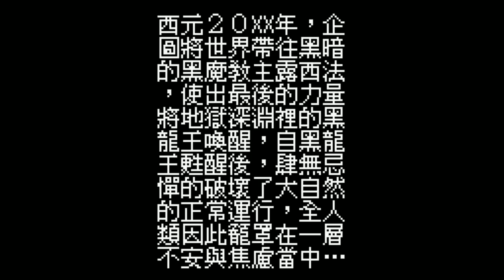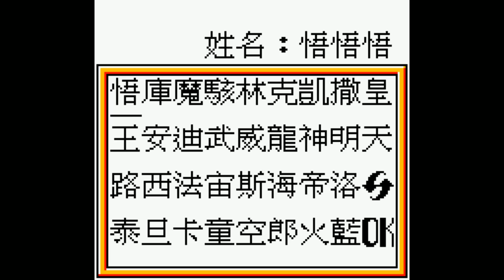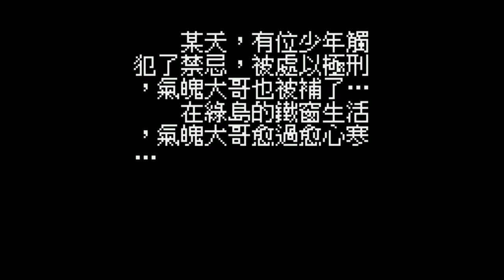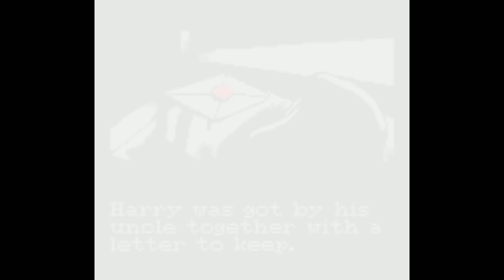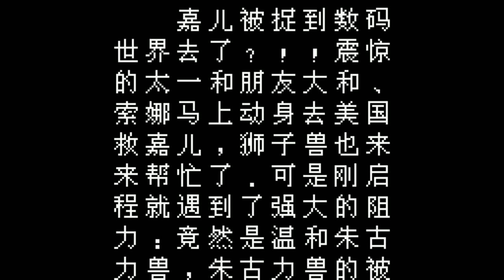[Vinesauce] Vinny - Chinese GameBoy Bootlegs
Vinny streams Chinese GameBoy Bootlegs for GB live on Vinesauce!
Twitch Livestream of Chinese GameBoy Bootlegs! This is a collection of Chinese bootleg games for GameBoy, the stream was recorded/edited by Vappyvap (Vappyvap88).

1:23 - Super Marrio Sunshine
4:08 - Pocket Monster Carbuncle
6:49 - 4 in 1
8:20 - 36 in 1
9:23 - 冰原歷險記II (Bīngyuán Lìxiǎn Jì II) - "Ice Age Adventures 2"
11:06 - 超進化数码暴龙 (Chāo Jìnhuà Shùmǎ Bào Lóng) - "Ultra Evolution Digital Tyrannosaurus"
13:07 - 寵物小精靈 (Chǒngwù Xiǎo Jīnglíng) - "Pokémon"
20:45 - 傳説 (Chuánshuō) - "Legend"
23:19 - Crash II Advance
24:42 - Digimom Sapphii
29:11 - Digimon Adventure 1 2001
31:03 - Digimon Adventure 6 2002
32:05 - Digimon Crystal II
33:54 - Digimon Rury (doesn't work)
34:51 - Digimon Sapphire (doesn't work)
34:57 - Digimon Yellow Jade
36:04 - Donkey Kong 5 - The Journey of Over Time and Space
36:12 - Dragon Ball Z 3 2002 Fighting
45:00 - Dragon Ball Z 3
49:17 - Dragon Ball
50:42 - 惡魔島 (Èmó dǎo) - "Alcatraz Island"
53:48 - 恶魔城风云篇 (Èmó Chéng 2 Fēngyún Piān) - "Castlevania 2: Situation Articles"
54:04 - 瘋狂大富翁 (Fēngkuáng Dà Fùwēng) - "Crazy Monopoly"
55:45 - 風之谷II (Fēng Zhī Gǔ II) - "Valley of the Winds 2"
56:27 - 钢弹物语II (Gāng Dàn Wùyǔ II) - "Steel Bomb Language 2"
57:08 - 餓狼 ("Èláng" Garou Mark of the Wolves 2001) - "Hungry Wolf"
58:25 - 古惑狼II (Gǔ Huò Láng II) - "Crash Bandicoot 2"
58:41 - 鬼武者 (Gui Wu Zhe 2) - "Onimusha 2"
1:00:10 - 哈利波特2 (Hā Lì Bō Tè 2) - "Harry Potter 2"
1:01:39 - 哈利小子第二部-密室的秘 (Hā Lì Xiǎozi Dì Èr Bù-Mìshì De Mì) - "The Second Part of Harry Kid - Chamber Secret"
1:02:46 - 哈利小子IV (Hā Lì Xiǎozi IV) - "Harry Kid 4"
1:03:09 - 海戰奇兵 (Hǎizhàn Qíbīng) - "Sea Battle Jones"
1:04:15 - Harry Potter 2 - The black art wtrstle edition
1:06:56 - Harry Potter II
1:09:27 - 合金装備II (Héjīn Zhuāngbèi II) - "Metal Gear 2"
1:11:43 - 精靈王III (Jīnglíng wáng III) - "Elven King 3"
1:14:45 - 老夫子傳奇 (Lǎofūzi Chuánqí) - "Old Master Legend"
1:15:47 - Lion King Advance 3
1:18:35 - The King Lion III Advance 2003
1:18:42 - 洛克人 (Luòkè Rén DX6) - "Locke People DX6"
1:20:56 - 魔戒3 不完美的世界 (Mó Jiè 3 Bù Wánměi De Shìjiè) - "Lord of the Rings 3 - Imperfect World"
1:22:14 - 十面埋伏 (Shí Miàn Máifú) - "Ambush"
1:22:27 - 史上超強RPG (Shǐshàng Chāo Qiáng RPG) - "Super History RPG"
1:22:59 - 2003数码暴龙 格斗版 (2003 Shùmǎ Bào Lóng Gédòu Bǎn) - "2003 Digital Tyrannosaurus Rex Edition"
1:23:41 - 数码宝贝DX6 (Shùmǎ Bǎobèi DX6) - "Digital Baby DX6"
1:25:34 - 超級機器人大戰X (Chāojí Jīqìrén Dàzhàn X) - "Super Robot Wars X"
1:26:26 - 太空战士DX3-最终幻想 (Tàikōng Zhànshì DX3-Zuìzhōng Huànxiǎng) - "Space Warrior DX3 - Final Fantasy"
1:31:12 - 太空战士经典版 (Tàikōng Zhànshì Jīngdiǎn Bǎn) - "Space Warrior Classic Version"
1:31:49 - 特殊部队2001 (Tèshū Bùduì 2001) - "Special Forces 2001"
1:32:52 - 光明與黑暗2-諸神的遺產 (Guāngmíng Yǔ Hēi'àn 2-Zhū Shén De Yíchǎn) - "Light and Darkness 2 - The Legacy of the Gods"
1:33:46 - 新射雕英雄传 (Xīn Shè Diāo Yīngxióng Chuán) - "New Eagle Shooting Heroes Pass"
1:34:18 - 銀版中文RPG戰略 (Yín bǎn Zhōngwén RPG Zhànlüè) - "Silver Version of the Chinese RPG Strategy"
1:34:38 - 南戰役X (Nán Zhànyì X) - "South Campaign X"